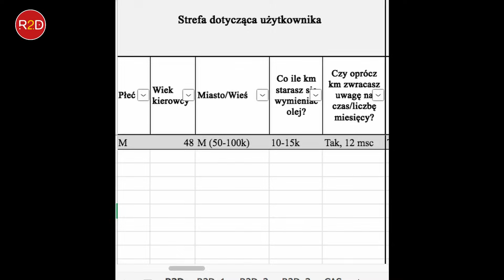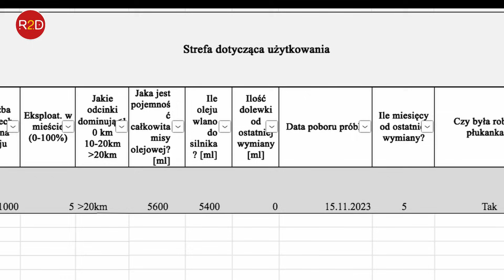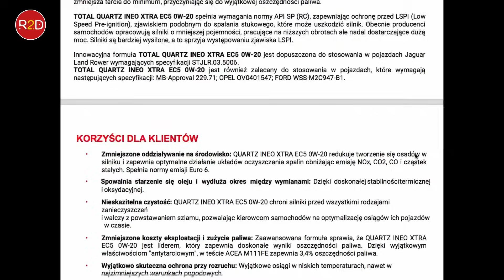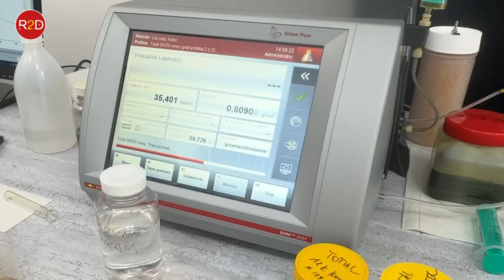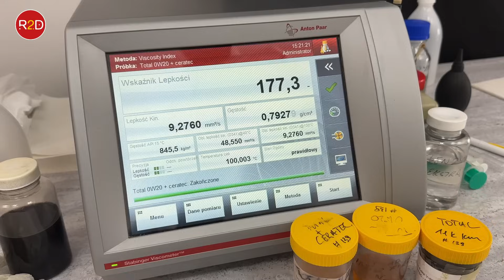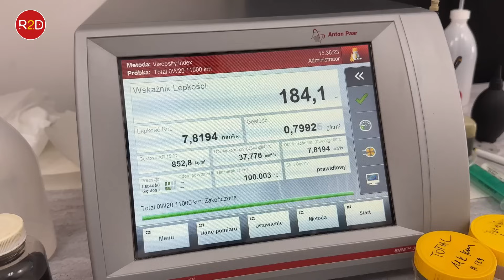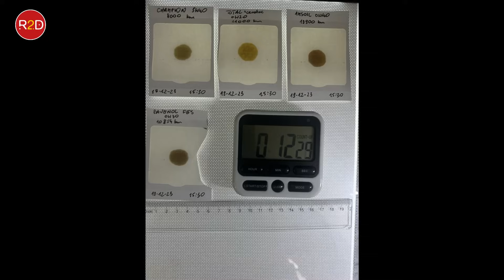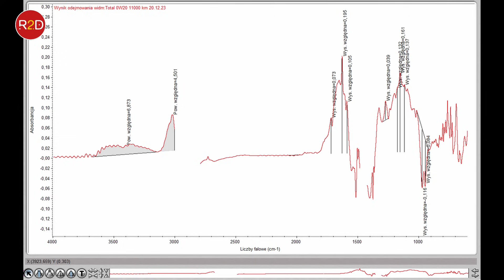Wątpliwości właściciela. Wpływ na lepkość Cerateca. Volvo S60, Total Quartz 0W20 po 11000 km #139